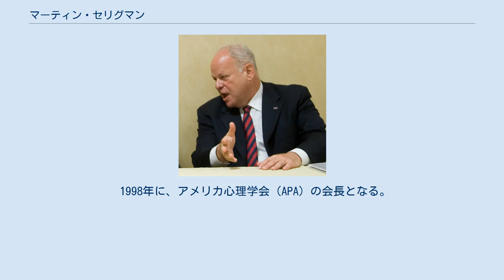マーティン・セリグマン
マーティン・セリグマン（2012年） マーティン・セリグマン（Martin E. P. Seligman、1942年8月12日 - ）はニューヨーク州アルバニー出身のアメリカ人心理学者で、うつ病と異常心理学に関する世界的権威で、学習性無力感の理論で有名であり、その研究はポジティブ心理学の創設につながった。
彼はペンシルベニア大学のポジティブ心理学センターの長でもある。
一般向けの著書も多い。
 ニューヨーク州アルバニーに生誕する。
 1964年に、プリンストン大学にて哲学の学位を取得。
1967年に、ペンシルバニア大学で心理学の博士号を取得。
コーネル大学で教鞭をとったが1970年にはペンシルバニア大学へと戻り、1976年から心理学の教授をつとめる。
 1970年代には学習性無力感について研究していた。
娘の事故を機にネガティブさよりもポジティブさに関心を向けることが幸福のカギだとみなすようになり、ポジティブ心理学の創設者の一人とされるようになる。
ペンシルベニア大学にポジティブ心理学センターを創設した。
哲学を学んだこともあり、ポジティブ心理学の課題を、アリストテレスのエウダイモニア（幸福な人生）の探求に結びつけた。
 1998年に、アメリカ心理学会（APA）の会長となる。